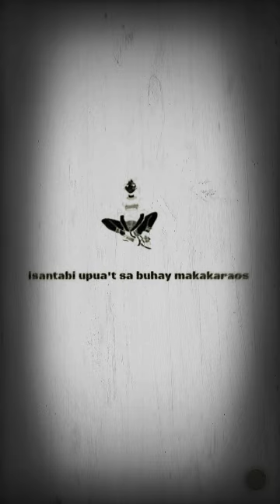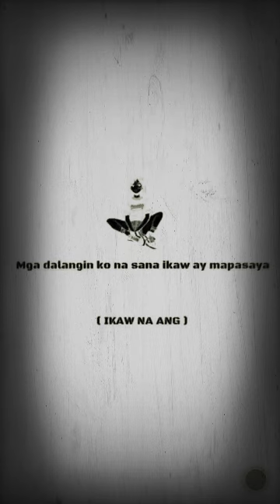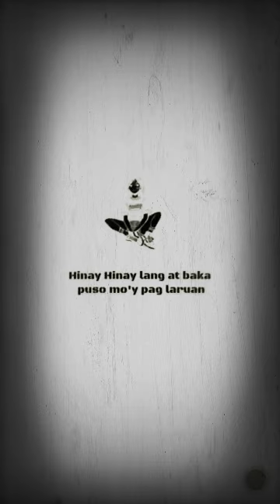DALAGA LYRICS BY ARVEY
Sa larangan, lansangan
Madami kang madadaanan
Dapat diretso ang tingin wag kakaliwa't kanan
Ni hindi makapaniwala sa tangi mong kagandahan
Nang una kang makita muntik nakong mabulunan

Iminulat ang aking matang sa dilim di nakakakita
Ilusyon lamang pala na ikaw ay makakasama
Mag ingat sa paligid baka ikaw na ang makarma
Sa mundong walang tumataas lahat bumababa na

Ang lubid, gumapos
Ikaw lang ang tatapos
Isantabi upua't sa buhay makakaraos
Nasayang na lamang
Walang paa paalam
Tinulak ng sariling kamaliang naranasan

Iniwan ang nakaraan
Na parang panaginip lang
Nilisan ang mga problema't
Sarili'y pinakinggan
Hindi naging hadlang
Mga balakid na nasa daan
Handang magpursigi hanggang
Malaman ang katotohanan

Ikaw na ang pinaka-maganda na dalaga
Sa'king mata
Sa'king mata

Sa buhay kung may problema
(Bahala ka na jan)
Iniisip bawat dilemma
(Kalimutan mo yan)
Wag magpakain sa mga sari sarili na problema
Kalimutan at ating sundin mga tulong ni mama

Palagian ang pagngiti
Kahit hindi na masaya
Si Kupido mapaglaro
At pinana ko sakanya
At ang aking tanging dalangin
Ay sana sumakanya
Mga dalangin ko na sana ikaw ay mapasaya

Sa'king mata
Sa'king mata

Sa'king mata
Sa'king mata

Ang daming manloloko sa paligid sa daan
Hinay-hinay lang at baka puso mo'y paglaruan

Sa'king mata
Sa'king mata
Sa'king mata

“Pa Etuc”